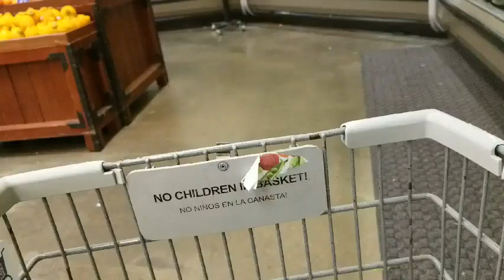한국라면이 있다 금발할머니는 계시넹 금발미녀는 안보이네#United States of America#이지영상#한국라면#실시간#잡초#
뿌린만큼 거두리라
인도네시아신태용호vs태국 스즈키컵결승 2차전#
요소수 대란에 이어 이번엔 벽두부터 심상치 않은상황#
김종인 자진사퇴에 금태섭·정태근·김근식도 사의표명#
엽기 막대 살인 40대 남성 구속송치#
석탄대란 인도네시아 수출 금지령에 공급망 비상#
북한 어제 극초음속미사일 시험발사 700㎞ 표적명중#
오미크론 감염 93명늘어 누적1207명#
화이자 먹는 치료제 40만명분 추가계약 총 100만명분#
김총리 방역패스 혼란 장기화되면 국민피해#
주한미군에 오미크론 확진자나와 美와 전파 방지논의#
국민의힘 의원총회 이준석 언행 심각한 일탈 절대다수 즉각 사퇴요구#
앙리에 지단까지 있는건 사기지#
박항서 🇻🇳베트남vs 🇹🇭태국 HIGHLIGHT 스즈키컵/준결승 1차전#
진단검사 효율화 무증상자 검사 등엔 자가검사키트 활용#
北 미사일 극초음속 무기아니다 우리 현무-2 수준#
이재명 상반기 내 토종코로나 백신공급#
1880억원 횡령 오스템 직원검거#
군 코로나19 확진자 27명중 25명 돌파감염#
마스크 1장 5만원 약사 폐업신고서 제출#
성인 미접종자 노바백스 백신접종 우선대상 예상#
뉴욕 방문기간에 국내 대학강의를 꼬리무는 김건희 의혹#

실시간 라이브 야방​먹방​오프로드​중층낚시​나는자연인이다​리니지​오동지​김해꼬마​tv#넷마블​담양오리​불도그​충청도사투리 건달​명천TV 창기​TV#승냥이​사투리​음방​소통 Eatingroom 이문주 엔조이 비트코인 로또 엔조이커플 다정한부부 최고다윽박 그까이꺼 오지탐험기 무인도 담금주 썰푸는남자 히스토리 코리아헌터 kpop 파워볼 라오스 비엔티안 방비엔 블루라군 밤문화 SJSTORY껌딱지 NK채널 창현거리노래방 팝콘TV 입짧은햇님 삥달이 미얀마 치앙마이 치앙라이 태국 세계여행 카지노 필리핀 강원랜드 사또 tzuyang쯔양 라오스여행 배낭여행 나혼자캠핑 Cafe Music BGM#타노스tv#따이#바카라#channel#7clouds#나혼자차박#마카다tv#타노스#샴발라tv#흉가체험#윤시원#비박#시청자데이트#노래자랑#차박캠핑#먹방캠핑#영세민캠핑#노숙자#BJ여포#방송사고#작약꽃tv#코코보라#갑돌갑순TV#치앙마이 로빈TV#아조씨Ajossi#Minos Studio#라오스 표류기#싸바이채널#시도 sido#라오스요정ນາງຟ້າລາວ#라오스 오지마을 한국인#Miss테리의 미스테리#THAI CLASS TV 타이클라스TV#태사남TV#씨군#베트남 다낭 이쁜이Danang Cutie#여행가YONG [Traveler Yong]백봉기티븨 BBGtv#남쌩놈 Nam Ssang#HongGoGo#초마드 CHOMAD#youngin ing#라오스 행동대장#라오다오[LAODAO TV]배낭여행 나나차차nanachacha#라오스 한태가족 [Anna in lao]글로벌호구 한국남자#희철리즘Heechulism#하유필TV_HAYUFEEL#춘삼 Chunsam#싸바이채널takaten#피바 3콘[Peebar 준아 방송사고 3khon]LofiGirl 버거형 전국일주 동남아여행 세계여행 FOOFA 푸파#호사마 Hoshama TV#올스타#철봉tv#불도그#이하연#리니지2#존크tv#유익tv#Josh Neuman#포크포크#트롯뉴스#투보#권똘#플레이조커#하나키키#마젠타#수와진#팬텀싱어#유정호#다정한부부#화명동 마녀#먹방MUKBANG#덕자전성시대#덕자#김여정#남캠#벗방#골드윙#김정은사망설#인민군#탈북자#노래자랑#음치노래#시청자노래자랑#김재석#폭행사건#양귀비#특수부대#공군특수부대#Miracle#Miracle Operations#일본#일본현상황#개망신#움짤#아프간현상황#약초산행#버섯산행#약초꾼#갈떄까지가보자#코리아헌터#빗소리#먹두리#산적#파워볼양빵#바카라#떡실신#임영웅#김호중#김다현#bj혀준#음방#소통#주식#가상화폐#해외선물#비트코인#바카라#블랙잭#바둑이#한게임#하수오#도라지#잔대#산삼#천종산삼#상황버섯#당뇨#아토피#천식#사랑방#김수찬#오동지#은하별#직캠#장민호#영탁#바이러스#코로나#변이#변이바이러스#델타변이#뮤변이#미얀마#미얀마군부#꽃자#여제tv#새마을방송#카광#냉철tv#태국푸차이#이영한tv#코인흥신소#가로세로연구소#수와진#야방미션#김달#연애상담 고민상담 술먹방 세야 조동희 조폭잡은 화류계 음악 소통 전화데이트 남캠 복부인 짱태우 태자 비트코인 해외선물 가상화폐 BBC SLBM kpop CNN 보이스피싱 역관광 움짤 방송사고 홍준표 실제상황 시골살이 텃밭 고추심기 태권무희24시잔소리 엄지원 엄상용 SLBM수중발사성공 세계 7번째#군사무기#특공대#특수부대#디씨멘터리#김정은대역#곽튜브#노브라#KWAKTUBE#곽튜브KWAKTUBE#Rirang OnAir#캠핑제국#차박캠핑#캠핑카#카라반#스타렉스#소박사tv#화천대유#린린파파tv#Hangang#별밤지기#별이빛나는밤에#오징어게임#이재명#대선#이정재#공유#구슬치기#딱지치기#백종원#산적#삼시세끼#먹두리#맛집#집구석#고속도로#야시시#문어#문어낚시#갑오징어#쭈꾸미#바다낚시#서해안쭈꾸미#도시어부#해루질#さいごまで#あぶない#韓国有チュボ#넷플릭스#준아-Joona#엄비umbi#Spor Delisi HD#맨인블박#Newsflare#스포츠몽땅#시네마로드#깜똘하우스#동네비디오방#30대 자영업자 이야기#오도씨(ODOSSI)보물섬AD 세상에 없던 생각#현대사TV#이정재#Swedwoods#진석기시대#Creative Cement#방앗간 비둘기#부귀영화#MIRANDA TV#앵쩡TV#Nina Sergeeva#리얼깽TV RealkkaengTV#요것봐라#낄낄상회#벨리곰TV - Bellygom TV#킹클럽KingClub#동네놈들#삐아리 BBI Ari#KOMERICAN#데일리버스킹 Daily Busking#산적TV 밥굽남#Checei#면상들#장삐쭈#초짜낚시TV#잡솨#잡솨tv#생생지식정보#엠장기획#차말남#휴먼스토리#토토튜브[TotoTube]핵잼컴퍼니 에이스토리 A STORY#Miss테리의 미스테리#비하인드#키즐 kizzle#신미래#모과형#ICKUTech#アップタウン本部#웃음보따리#임성욱#단발머리#동심파괴#블랙박스#사고현장#사랑과전쟁#전원일기#순자엄마#도람뿌#캐릭터필름#Pan Piano#현피#참교육#지산카센터#삐루빼로#팩토리#Aptaclub Ireland#Latest Sightings#Bushradical#YUNA NUNA#코미꼬#Khmer Vs Thai#중고차파괴자#감성발라드#신나는노래#장사의 신#
Brilliant News#최고다윽박EUGBAK#섬마을훈태TV#MBCNEWS#알고리즘#YTN 돌았저#돌발영상#リラックスできる音楽#Relax Music#OhmynewsTV#Nature Zilla#
阿鮑(아바오)댕댕이의하루 동현kldh 쓸모왕 누리호실패#5 phút sáng tạo#SPOTV#카진성#최고수익률#FailArmy#로또대박#7080#로또명당#차도르#보겸s#웃긴댓글#MISSDICA#리뷰엉이: Owl's Review#이동형TV#하알라#히스토리#덕자전성시대#럽볼LoveBall#이웃집수달 Otter’s Home#한문철TV#섬마을훈태TV#UFC - Ultimate Fighting Championship#수석보좌관#끼불이#1theK 원더케이#오분역사#Professor Live#몇대몇?블랙박스#하오TV#오르가즘#까마귀tv#밤문화#연합뉴스TV#YTN news#德州扑克木头哟#근황올림픽#맛상무#허경영TV#위드코로나#얀센접종자#유부녀#단골이슈#미기MIGI TV#집밥#진정부부#집구석#박진영#최성봉#펀딩#Latest Sightings#CRM Jewelers#떵개떵#[Flower pig]꽃돼지#선태공#직업의모든것#Travel Tube#허미노MINO#거탑tv#Swedwoods#뽀송한 준 bosungjun#쉬멜#트랜스잰더#대한민국청와대#면상들#돌발영상#도시어부#Rod Stewart#김호중소리길#런앤런 RunandRun#[햄지]Hamzy#Weekly Dose of Fail#김장철#동치미#배추시세#무우시세#고추시세#시골살이#논두렁#벼베기#천뚱TV#안철수#대선출마#움짤#틱톡#빵터짐#노출영상#1분미만#미몸#드림텔러DreamTeller#웃긴영상#이지Leezy#뚝방길#속삭이는몽자#비공개영상#반려견#유기견#안락사#웃긴형들#도깨비#흉가체험#리틀조빅조#ASMR먹방#주태백이TV#Kusataro#DopeLyrics#Topic#셀트리온#코로나19#항체치료제# 로이터#萌妹扛大槍#Faraway Forge#Funny Animals' Club#Furry Gang#그루밍데이 고양이cat vlog#Twinkle#KING KONG AMAZON#Jetson#개조이DogJOY#먹보스 쭈엽이#Cute Zone#RptimaoTV2#건나물TV#굿라이프#숲속청계농장#DopeLyrics#잠골버스#정브르#할명수#Idiots On Wheels#대만 풍경 대만 이야기#Biệt Đội 4 Chân#호구와트 Hoguwarts#The Top Ones#말왕TV#Dash cam Central#궁금소#애니멀플래닛#야식이#ARMY AHN 한국계 미군#Midnight Monster#최스타TV#슈카월드#Omicron#MrBeast#NHK#Twinkle#비키니#김종국#방송연애대상#
세아로그 Se.A Log#진포터#Kimoo Pranks#77
tvseries#도로위참견시점[도참시TV]Hun FF#잡초#무인도털이#잡초#CYBERJAPAN DANCERS Official#철구형 CHULTUBE#뒤태미인 이블린 Evelyn#NANA#BerryTV#독거노총각#로동복어#Latina Noticias#Lovely Grooming#딩고뮤직 dingo music#별사탕 뉴스#다흑#원샷한솔OneshotHansol#foodbull푸드불#Life with Malamutes#BTS US ARMY Tita#Louvores de Adoração#운행제한#저감장치#5등급차량#Kun Khmer Martial Arts#DIZEUUL#내일은국민가수#لحظه#전세계차단#Poker Live Stream#보이스피싱#가요대상#새해일출#2022일출영상